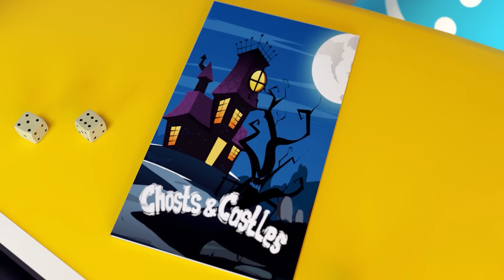동요 및 어린이 노래🚓🚑🚒 우리는 구조대 팀입니다🚓🚑🚒 악에 대항하는 구조대🚓🚑🚒 우리는 도시 주민들을 구해야 합니다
🎉안녕 얘들 아! 이 어린이 만화 컬렉션을 확인하세요! 저희가 여러분을 위해 제작한 만큼 여러분도 이 애니메이션을 즐기시기 바랍니다!

"재미있는 만화 돌리와 친구들" ToyStarMedia의 어린이용 3D 만화입니다.

 이 친근한 회사 모험 컬렉션은 색상을 탐색하고 새로운 물건과 물체를 발견하는 등의 작업에 적합합니다. 행복한 학습과 좋은 분위기!